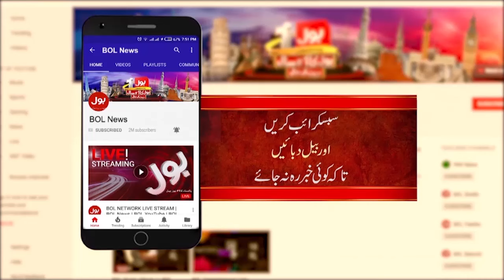Karachi Weather Update | Pakistan Weather News | Breaking News